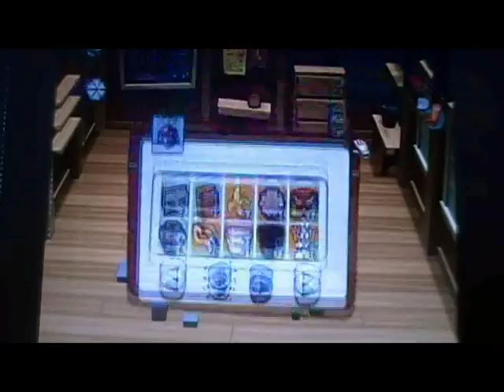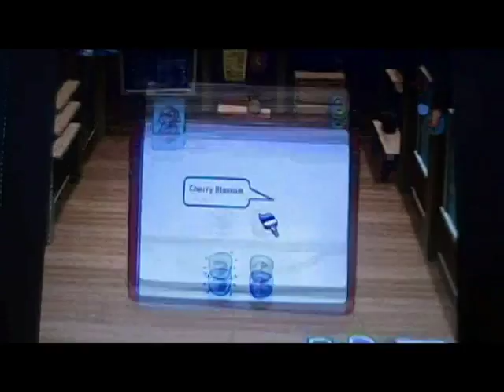+Quinma: My Sims - Pt. 29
Sorry it took a while, but here's the next part of My Sims.